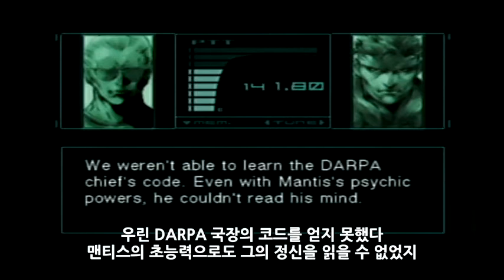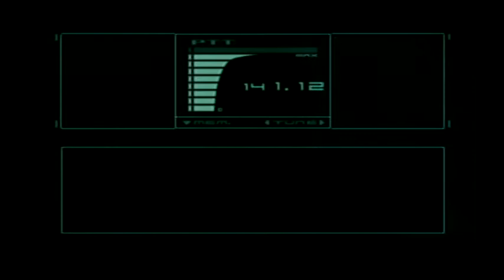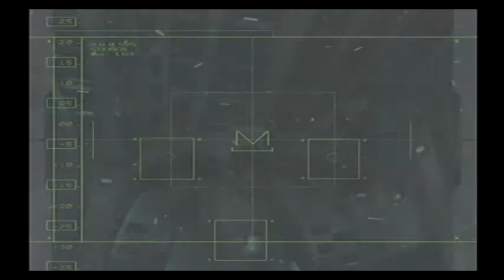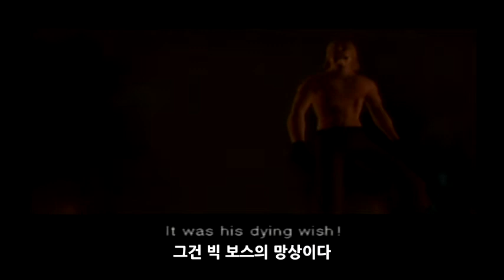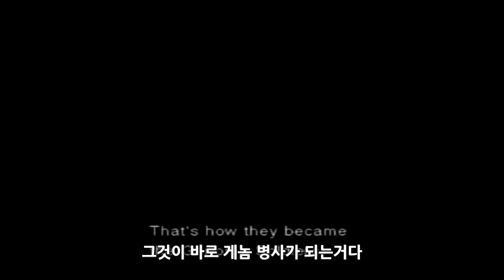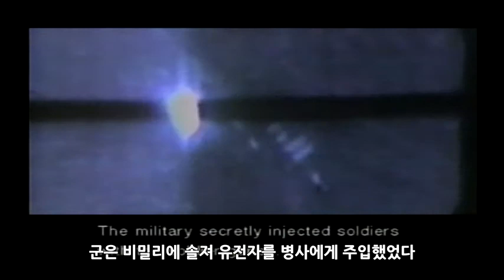메탈 기어 솔리드 트윈 스네이크 열다섯번째 플레이 (한글자막)